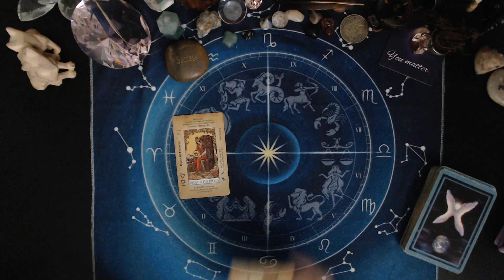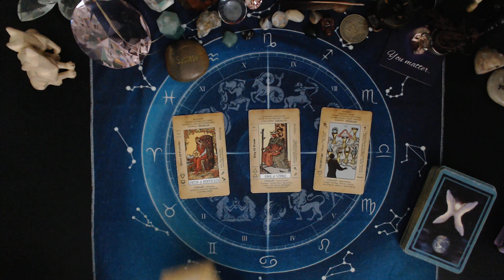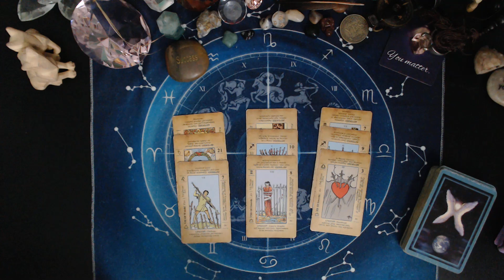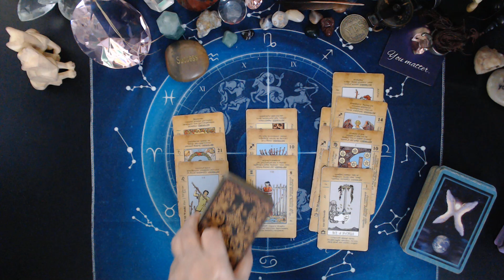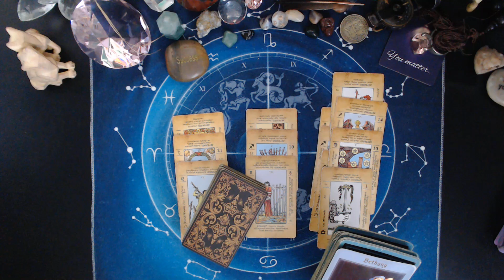SAGITTARIUS ♐Motivated For This Change Week Of JULY 21 2024